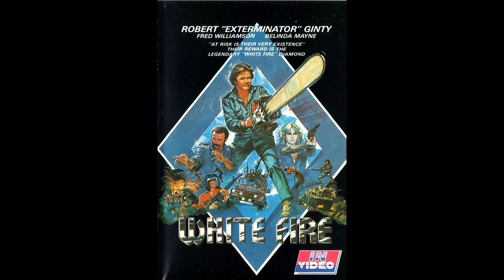Limelight - White Fire (AOR Soundtrack Rarity)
From the movie White Fire